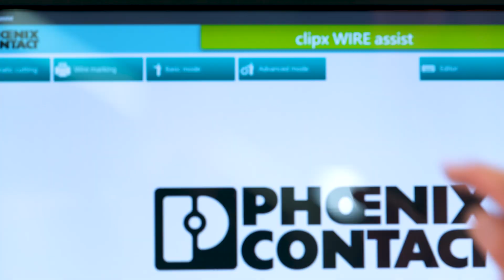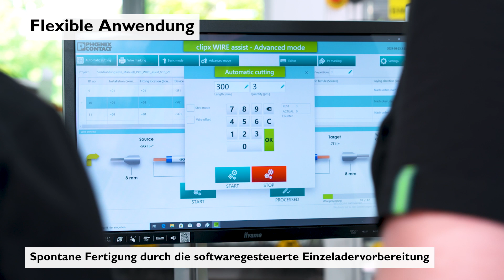Werkerassistenzsystem für die Leitervorbereitung – clipx WIRE assist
►Von maximaler Modularität bis hin zu hoher Effizienz – Das Werkerassistenzsystem clipx WIRE assist ermöglicht eine effiziente Leiterverarbeitung.

►Das softwaregestützte System führt den Anwender durch den Prozess der teilautomatisierten Leiterverarbeitung, steuert automatisch die relevanten Geräte und stellt die notwendigen Informationen basierend auf CAE-Daten zur Verfügung.

►Dank individueller und mobiler Arbeitsplatzgestaltung ermöglicht das Werkerassistenzsystem clipx WIRE assist nicht nur maximale Ergonomie und Flexibilität, sondern bietet auch hohe Prozesssicherheit durch softwaregestützte Leitervorbereitung mit digitaler Datendurchgängigkeit und einer direkten Ansteuerung der individuell positionierbaren Geräte.